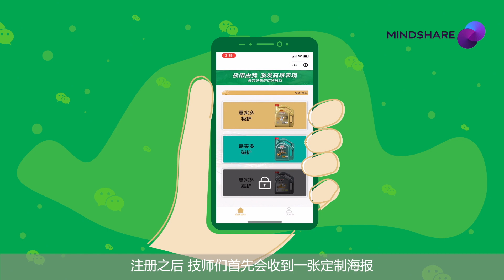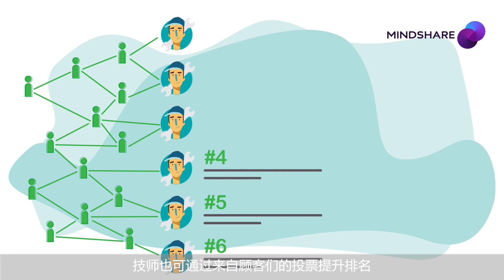Castrol Influence the Influencer Watermarked 1